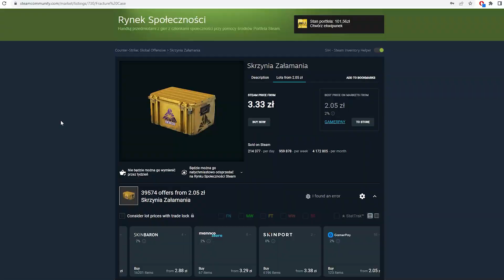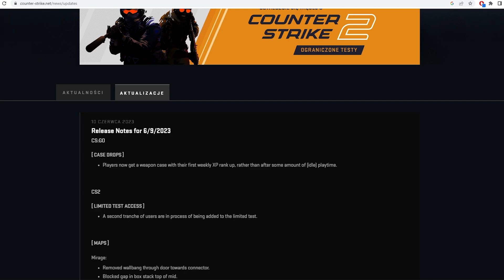Duże Wzrosty Skrzynek - Zmiana Dropu - Co Robić? - Inwestowanie w CS:GO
Od teraz będziemy mogli dostawać tylko 1 skrzynkę co tydzień, za wbicie
nowego levela, a nie tak jak ostatnio za czas spędzony w grze. Zmniejszy to
na pewno ilość botów, ale też  graczy afków co zostawiali kompa i kręcąc
się farmili skrzynki. Pod tym względem zmiana jest dość zrozumiała, natomiast patrząc od strony biznesowej dla valve lipa, przez tą zmianę skrzynek będzie mniej, co za tym idzie będą droższe, więc potencjalnie mniej osób będzie mogło pozwolić sobie na zakup ich, nie będą więc kupować kluczy i zasilać portfelu valve.